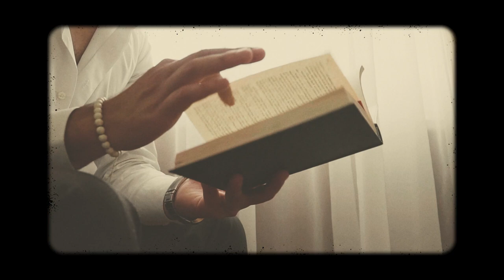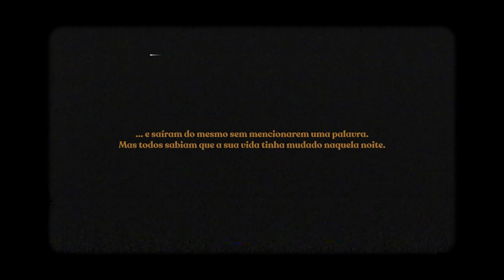Terminal - Castle of Glass (Official Video)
Fifth single from "Nothing Inside The Bottle", Terminal's 2021 new album.
A special thanks to Rodrigo Pereira, who kindly wrote and recorded the keyboards for this track, and to the Hotel "Palácio São Silvestre" for letting us shot our video on their beatiful space.

Recording - Filipe Adubeiro - Low Wave Studios
Mixing and Mastering - Filipe Adubeiro
Video Recording and Design - Francisco Matos
Lyrics - Tomás Dinis
Music - Diogo Soares, Eduardo Gonçalves, João Reis, Rodrigo Pereira and Tomás Dinis.
Cast - Beatriz Vieira, Ester Canadas and Pedro Apóstolo

Lyrics:

My head is a mess so leave me alone
I’m drunk and confused
Please, take me home
Maybe we’ll talk in the morning
When my secrets are safe from you
Last night I could swear my problems were drowning
At least ‘til I saw you stare at my soul
I’m frozen, yours
With my roots tied to the ground

Sinking under your love
And dreaming of a dream
A castle of glass and mirrors
I saw you dance, dance the night away
Falling for your flow
I beg to know the secrets of your bed
Again, traps me in it
Inside your castle of glass

Let’s pretend we’re kids
And nothing can hurt us
Not even a glimpse of what it was
Before we’ve killed this love and its moments
And buried it behind the door

The music’s so loud and the lights are glowing
I’m hearing your steps from across the room
Breaking the glass beneath you
Blooming from your cocoon

You will chock on your empty promise
Kept me waiting for something that never comes my way
You will chock on your every promise
My way…

Inside your castle of broken glass